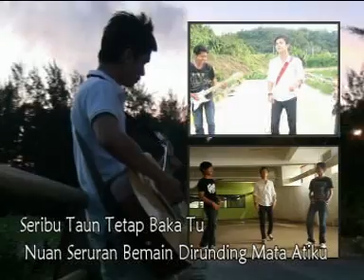DONNY LANG_1000 TAUN(MISS KUMANG)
Leka/Tiun: Donny Lang
Keluaran OCHSP 2012
Guitar Work : Mr Kennedy Linchon